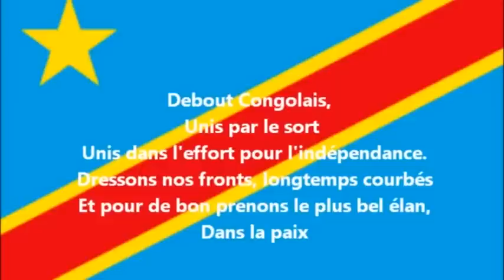EYINDELI JOHN NUMBI NA KALEV BAZOLUKA NEGOTIATION EPAI FATSHI !! KABILA ABANDONNÉ (15/10/22)